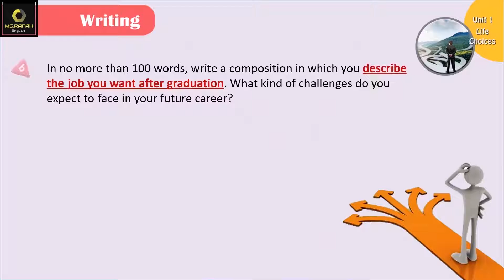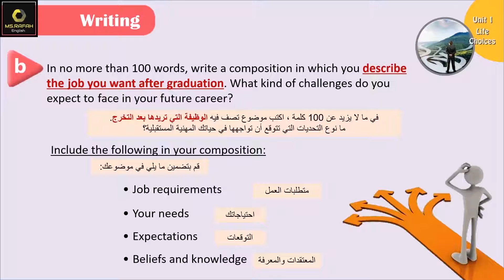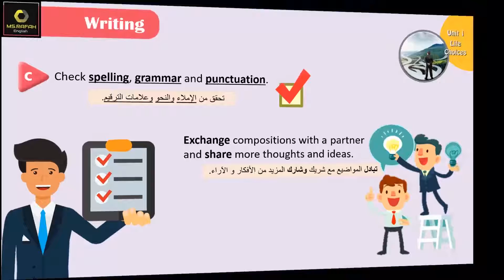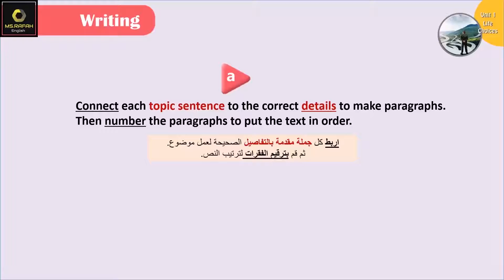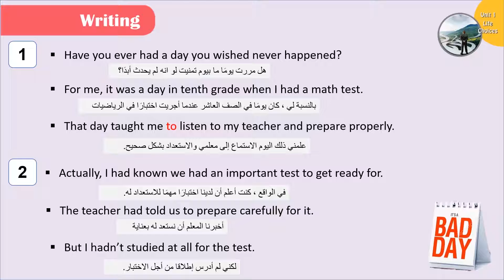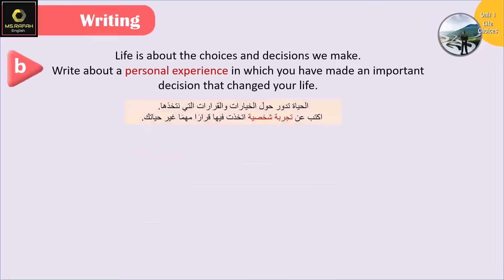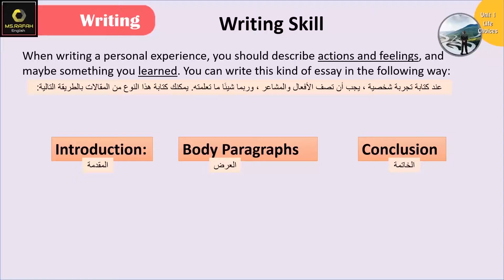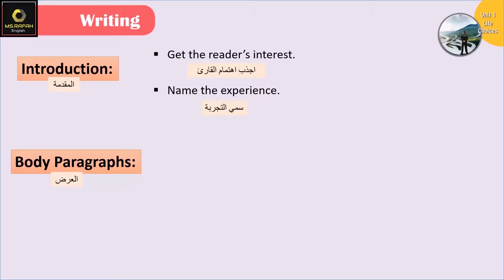Emar12 Unit 1 Life Choices (8: Writing) بكالوريا ايمار أدبي و علمي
الدرس الأول : Life Choices
القسم الثامن: كتابة (Grammar)
الدرس يغطي كتاب الطالب و الأنشطة معاً
لفرعي البكالوريا الأدبي و العلمي معاً

Unit 1 .